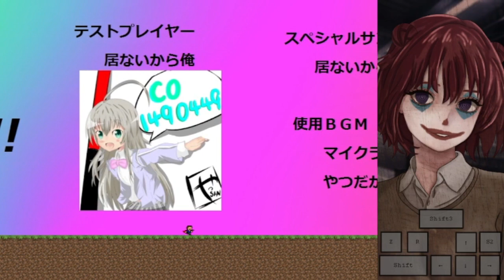I wanna for the Kyoppy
Un juego corto con estilo de minecraft.